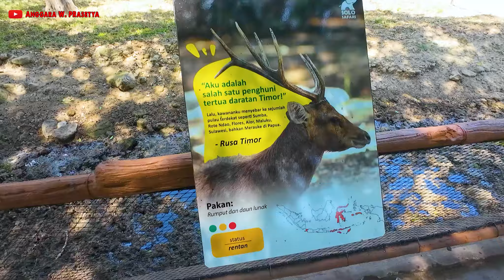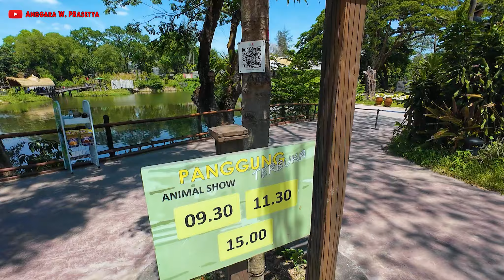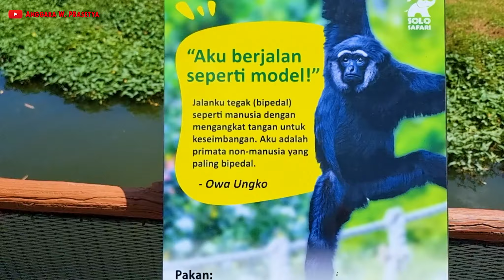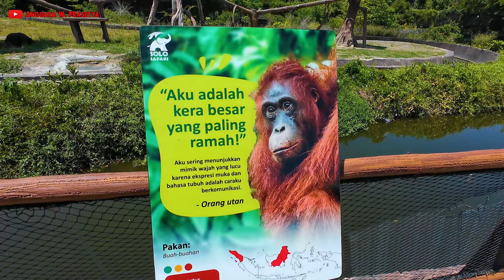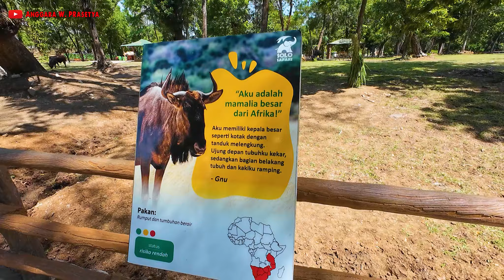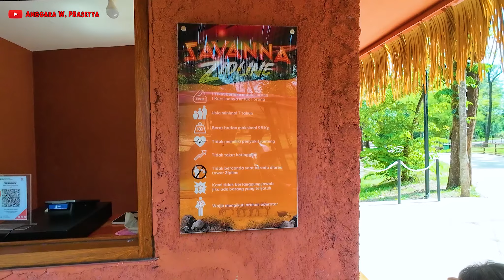Solo Safari Jelang Libur Nataru 2024, Kini Makin Lengkap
Pada video kali ini, saya kembali berkunjung ke Solo Safari, jelang libur Natal dan Tahun Baru 2024.

Ternyata, Solo Safari makin berbenah, usai pembukaan pada awal tahun 2023 ini.

Sekarang seperti apa..?

Perlengkapan:

-Kamera zoom: Samsung S21 Ultra